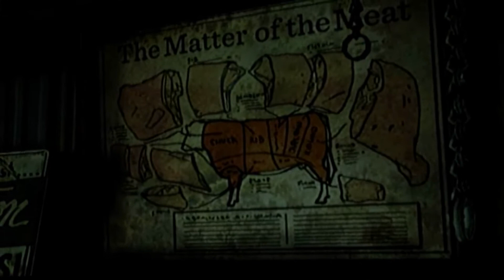What About Gaming's Let's Play With Jesus: The Walking Dead Ep.2 - Starved For Help - Part 8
Hi! It's Jesus back with The Walking Dead Ep.2 - Starved For Help and this is the Part 8 for the Let's Play!

On this part, I choose my weapon, Lilly helps me to kill Danny, but I am the one who really killed him, Carley and Ben go to the farm because they have a bad feeling about this, and I try to kill Brenda to save Katjaa, Kenny and Duck.

Created, Produced, Written and Edited By
Jesus